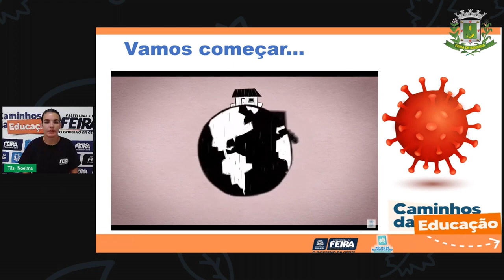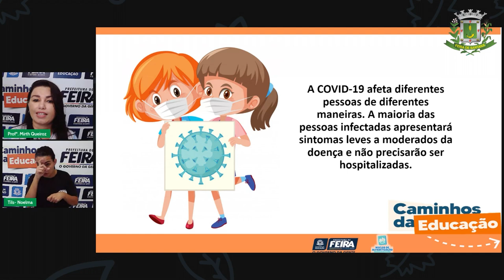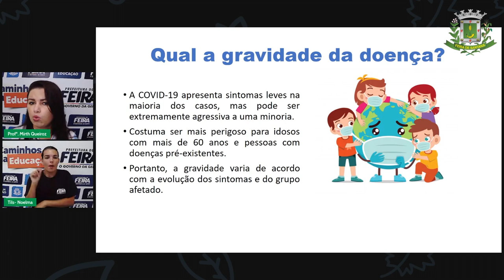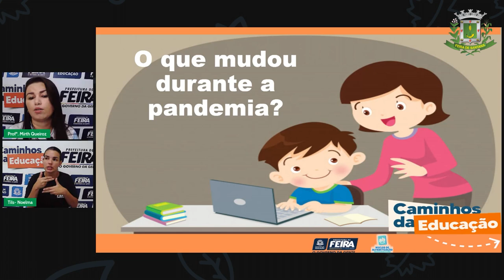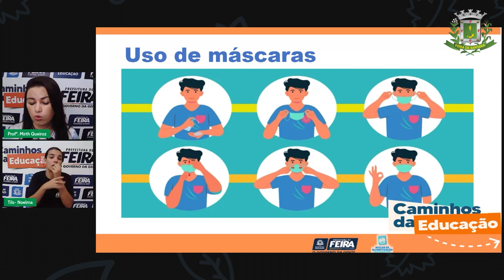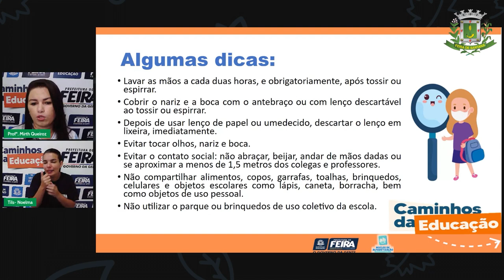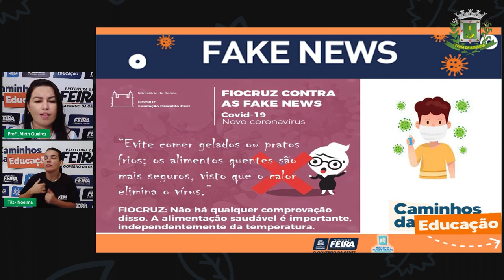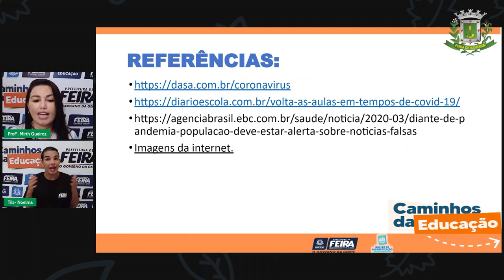Aula 136 4ºANO Profª Mirth Queiroz Linguagens Produção de texto